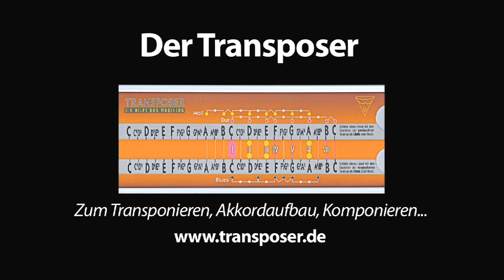9.1 Sylvia's Mother - Dr. Hook - Cover - Lyrics - Akkorde / Chords - beginner guitar lesson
Achtung NEU!
Ab sofort ist meine Gitarrenschule ohne Noten mit allen Videos und PDF als Direktdownload zu bekommen!
Dieses Lernpaket kostet komplett nur 14,80 €!

MEINE BÜCHER

Gitarrengriffe für Pop und Rock mit DVD
Der Transposer (Buch - inkl. Gerät!)

Guitar-TV: Fingerpicking - Internationale Songs 2 (mit DVD)
Guitar-TV: Fingerpicking - Weihnachtslieder (mit DVD)
Die schönsten Weihnachtslieder (mit DVD)
Ukulele-TV: Ukulelenschule ohne Noten mit DVDs

Kindergitarre 3/4 Größe mit Tasche und Stimmgerät!!!
E-Gitarren-Set (Preis-Wert! - nicht billig!) mit Tasche, Tuner ect.
Multieffekt f. E-Gitarre mit Looper (unglaublich!)

Das Ding, Kultliederbuch Band 2
Das Ding, Kultliederbuch Band 3
Das Ding, Kultliederbuch Band 4
Das Weihnachts-Kultbuch!!!

Mein Equipment

Buche mich für Gitarrenkurse für absolute Einsteiger!
Gruppengröße bis 12 Personen.
Der Workshop kann entweder in Hagen oder bei euch vor Ort stattfinden. Spezielle Kurse für Erzieher/Lehrer/Pädagogen/Jugendleiter etc. möglich.